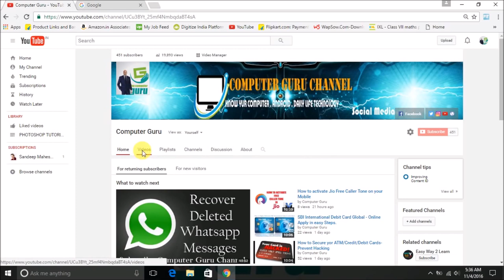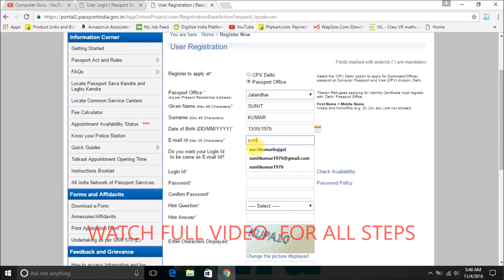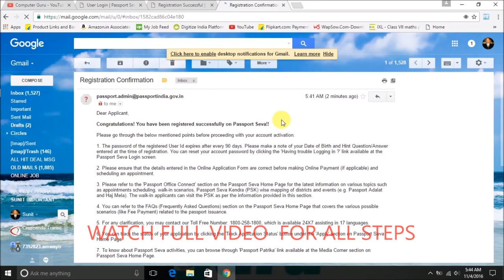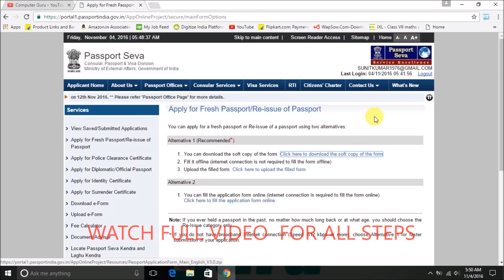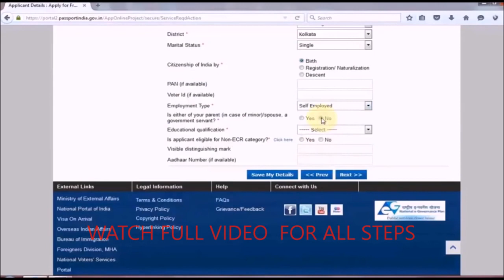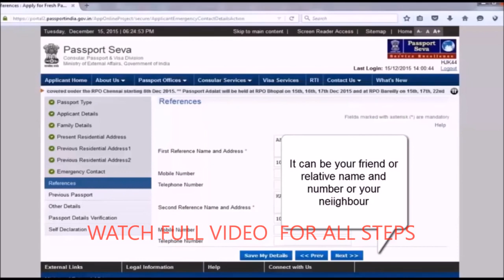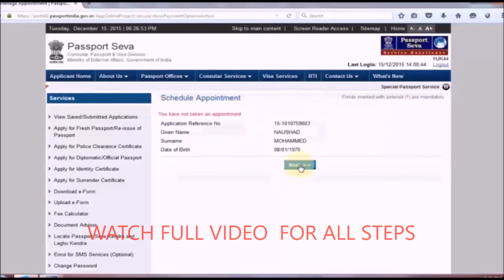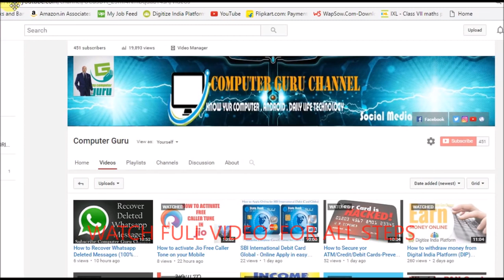Online Apply for Passport | Apply Passport Online 2021-22 | Passport kasay apply kare| Latest 2021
Online Aadhar Card Link to SBI Bank Account Aadhar card link process aadhar link to bank account New

Yours Truly
Team Aao Jane (Let's Know)
(it76-sunitkb)